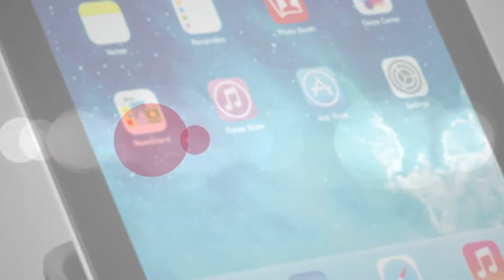MIS CARNAVAL PICHARI 2020